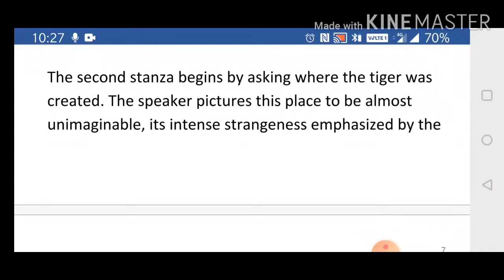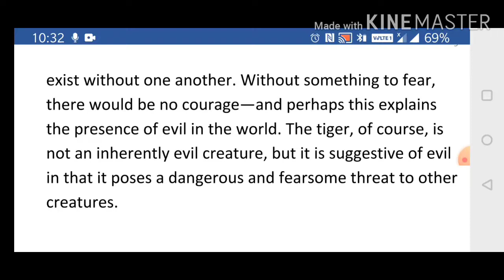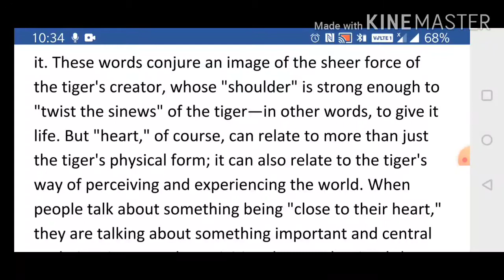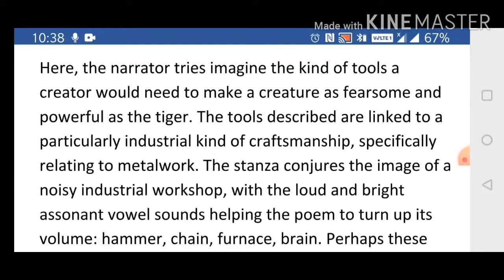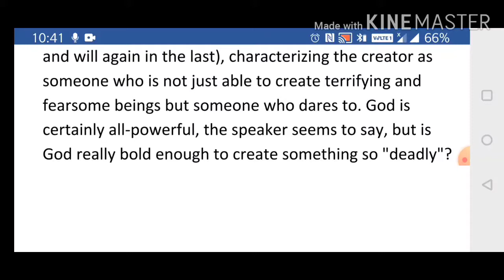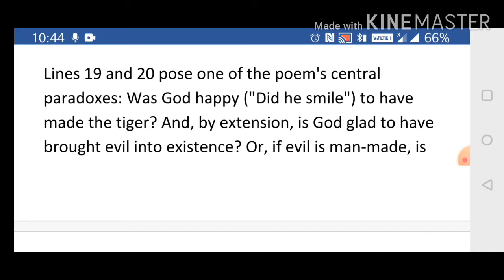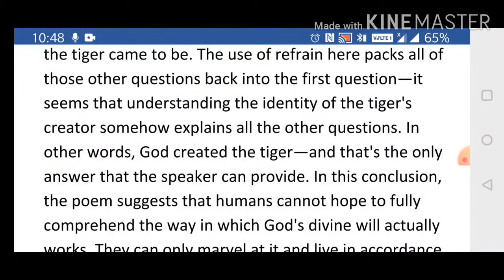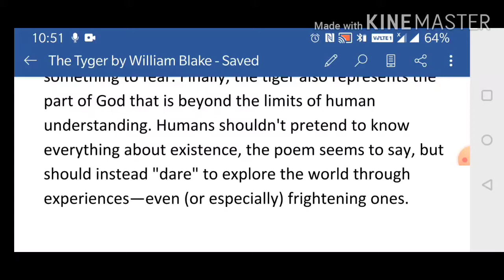THE TIGER 2 William Blake by Dr Neeta Mathur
THE TIGER 2 William Blake by Dr Neeta Mathur .mp4